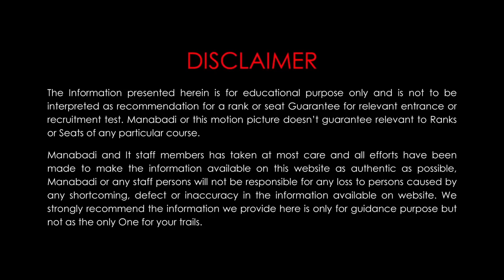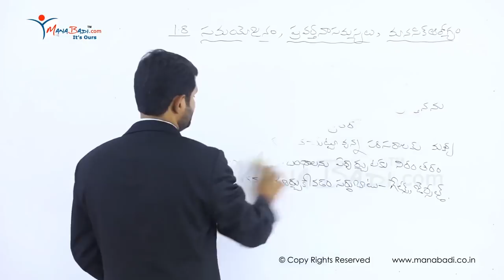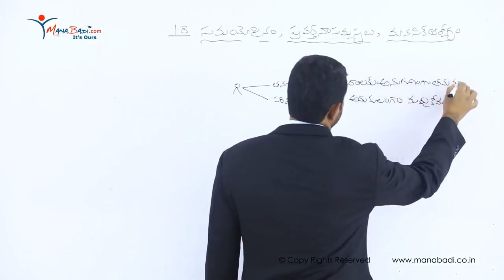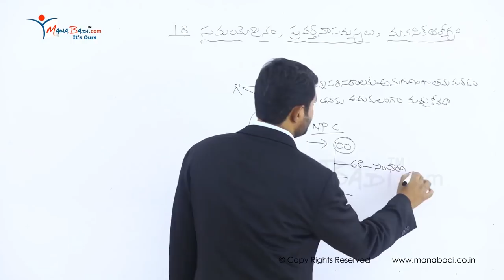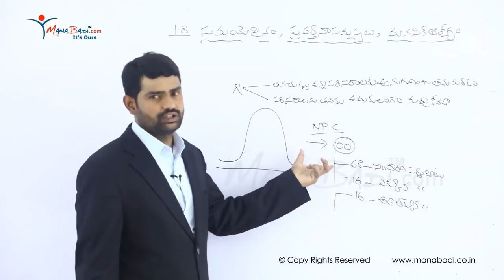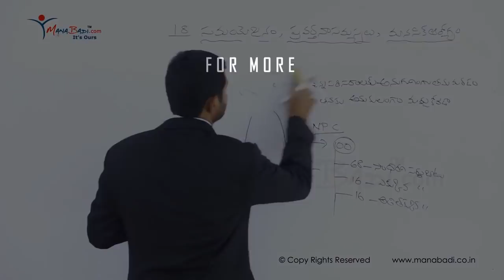సైకాలజీ అద్భుతంగా చెప్పిన manabadi faculty - TRT (DSC) SGT సైకాలజీ - సమయోజనుల ప్రవర్తన సమస్యలు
TRT  (DSC) SGT సైకాలజీ - సమయోజనుల ప్రవర్తన సమస్యలు Part 1 By Manabadi.co.in
మరి కొన్ని videos కొరకు పేజీ లోlogin అవ్వండి

APPSC Group 3 Notification 2018-19 released for 2650 Vacancies. for more details like Eligibility Criteria, Qualification,Salary, Post wise Vacancies and other details Please go through below Link: